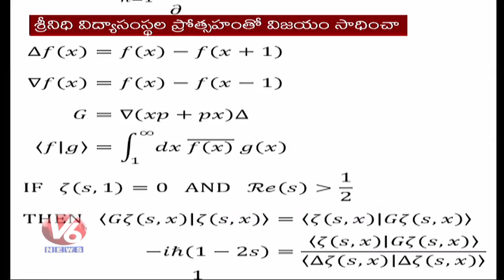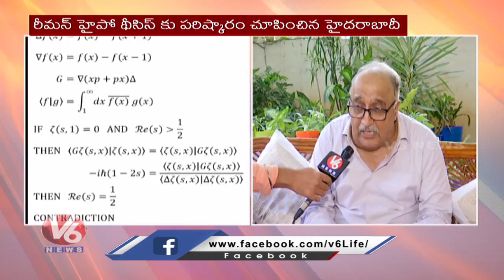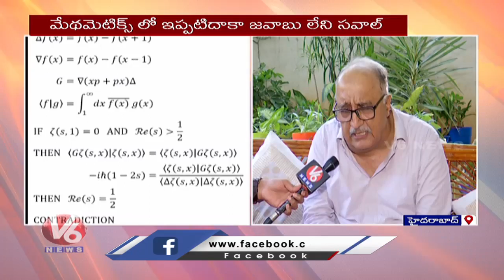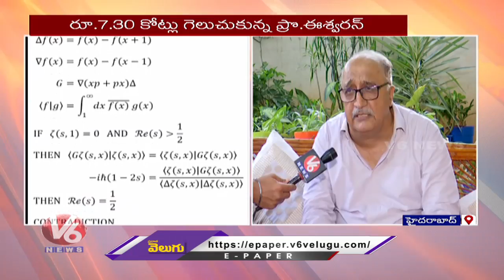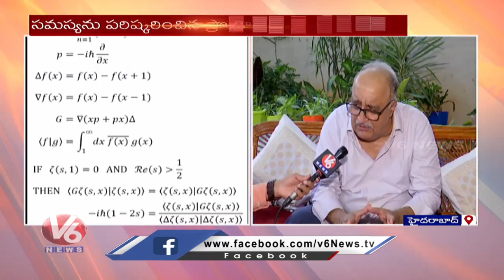Hyderabad Prof Kumar Eswaran Solved Past 161 Years Of Riemann Hypothesis Problem In Mathematics |V6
Hyderabad Professor Kumar Eswaran Solved Past 161 Years Of Riemann Hypothesis Problem In Mathematics